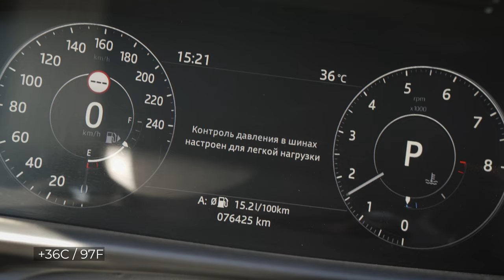CAMPING in Canyon. Cooking Tuna steak in Canyon Bestobe (Sileti) Kazakhstan. Relaxing video ASMR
Car Camping with dog and Land Rover Discovery 5.

Canyon Bestobe (Sileti) is an amazing geographical object. Canyon is located near Nur-Sultan city. Among the endless flat steppes of Saryarka, suddenly, the earth opens up, revealing to the attention of a traveler the beautiful rocky green gorge with a river, like an oasis in the steppe.

Please feel free to give Richie a treat or some meat, he would love that.